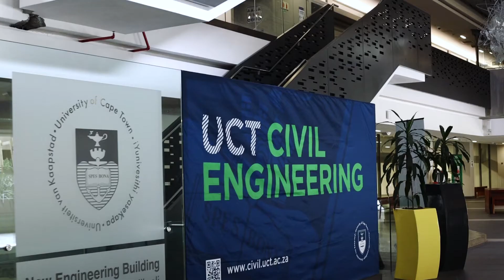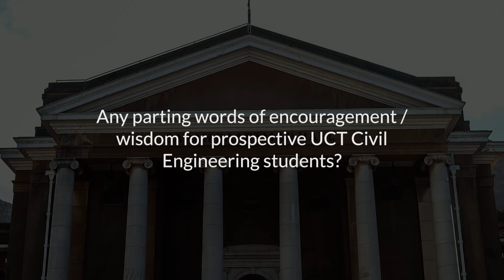Civil Engineering Degree : A Student's Perspective (Full)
Get advice from our students about the experience of studying civil engineering at the University of Cape Town.